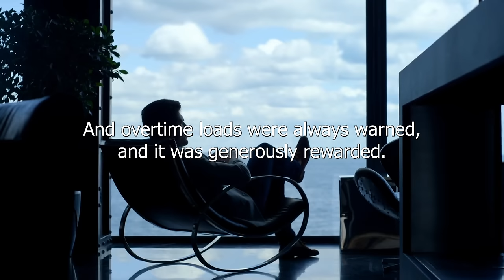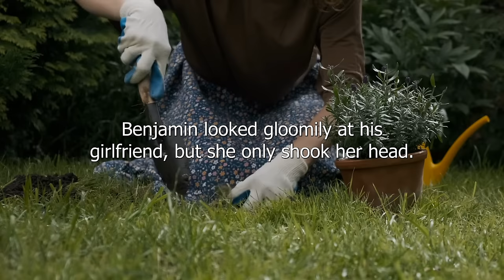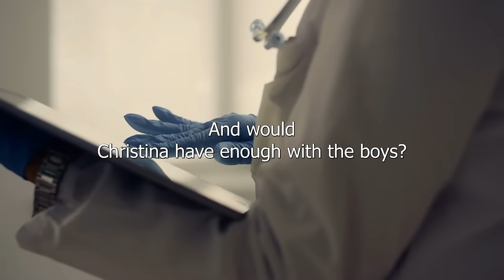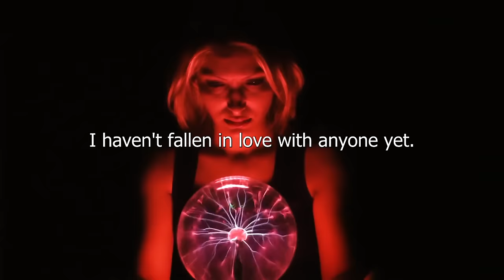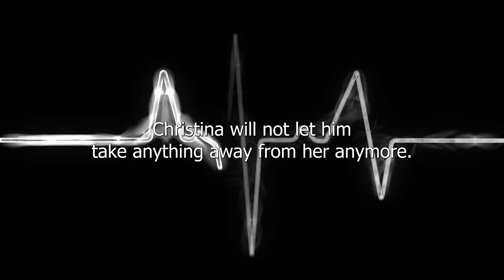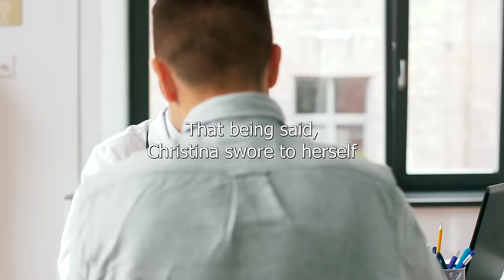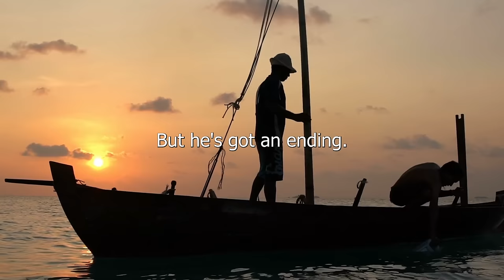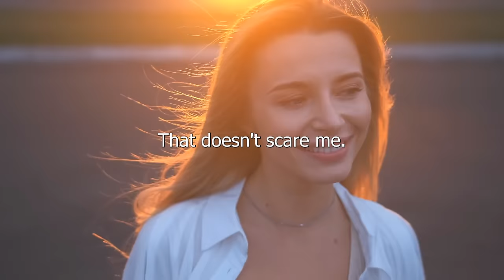On Subway, She Turned White When She Saw Her Husband Begging, Whom She Had Buried Three Years Ago...